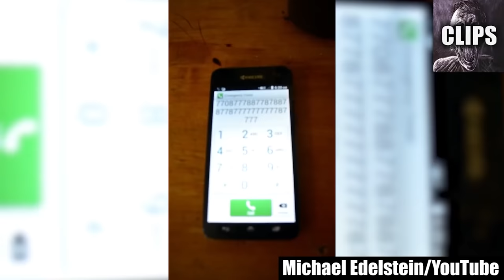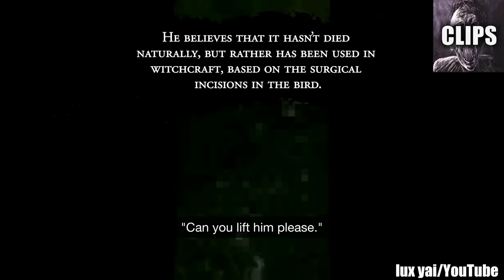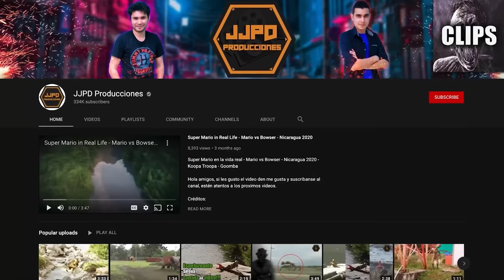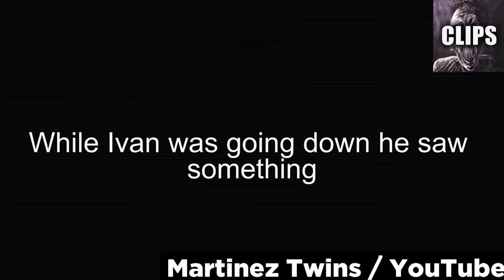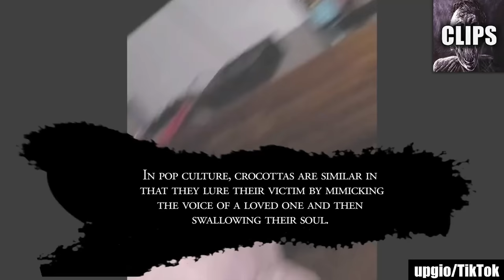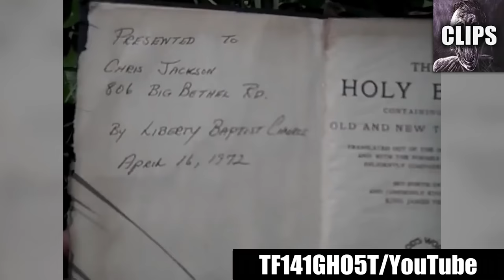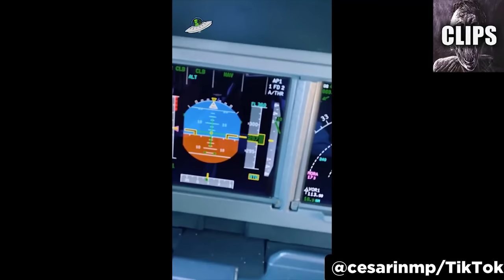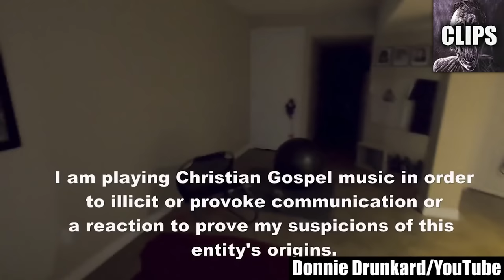Terrifying Videos We Bet You CAN'T Handle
Are you ready to push the boundaries of your fear tolerance? Brace yourself for a bone-chilling collection of terrifying videos that will test your nerves like never before. In this hair-raising compilation, we have gathered the most spine-chilling, heart-stopping, and downright terrifying footage that is sure to leave you trembling.

These videos are not for the faint of heart. We've scoured the darkest corners of the internet to bring you a selection of spine-tingling encounters, eerie sightings, and bone-chilling paranormal phenomena. Each video is a harrowing journey into the unknown, designed to push your limits and keep you on the edge of your seat.

From unexplained apparitions to horrifying sounds and inexplicable occurrences, these terrifying videos will leave you questioning the very fabric of reality. You'll witness things that defy logical explanation and challenge your deepest fears. Prepare to confront the supernatural, the macabre, and the things that go bump in the night.

As you watch these videos, be prepared for an adrenaline rush like no other. Your heart will race, your palms will sweat, and a sense of dread will wash over you. Every moment will be a test of your courage as you try to unravel the mysteries and confront the terrors that unfold before your eyes.

We dare you to watch these videos alone in the dark. The atmosphere will be thick with tension, and you'll find yourself glancing over your shoulder, afraid of what might lurk in the shadows. The fear will grip you, and even the bravest among us may find their nerves shattered.

But if you think you have what it takes, if you consider yourself a true thrill-seeker, then step into the realm of the unknown. These terrifying videos will challenge your limits and provide an unforgettable experience that will haunt your dreams for nights to come.

However, we must issue a warning: these videos are not for everyone. If you are easily frightened or have a weak constitution, it's best to proceed with caution or perhaps reconsider altogether. The terror you'll experience may be too much to handle, leaving you sleepless, anxious, and constantly looking over your shoulder.

So, if you think you're ready to face your deepest fears head-on, if you're prepared to confront the terrifying and the unexplained, then join us on this journey into the realm of the unknown. But be forewarned, these terrifying videos are not for the faint-hearted. Only the brave dare enter.